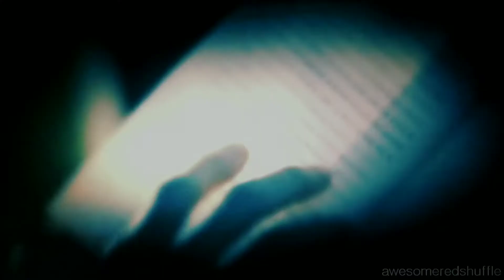GOBLIN - Stay with me edit//smthg u need rn //❤👫💑